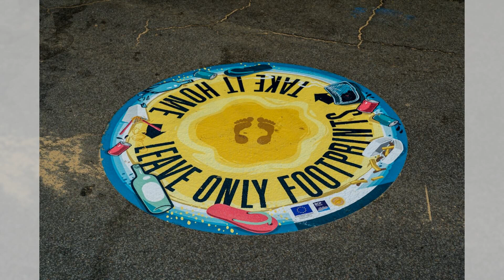總統的野味烹飪課：泰迪熊的戶外廚藝；總統的秘密花園迷宮：華盛頓的迷失遊戲；總統的夜間飛盤賽：肯尼迪的月光運動會：美國故事20240428